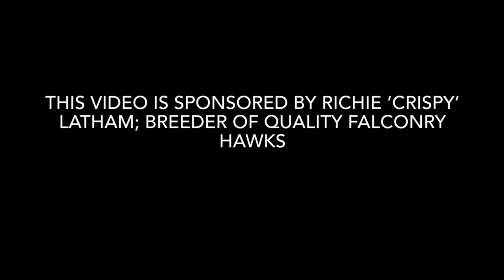FALCONRY: training; the magic ingredient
Ok bare with me as we have been away to Norfolk for a couple of nights! However let me share with you the one thing that allows good falconers to become really great falconers .
Some are gifted with this naturally , others like myself have learned it over the years and some never can.
Whether you fly harris hawks , goshawks , eagles , owls or falcons this is the one thing that will take your falconry to the top level .

Rather than just my face; enjoy many images of goshawks and Harris hawks from Richie Latham, breeder of these superb hunting hawks